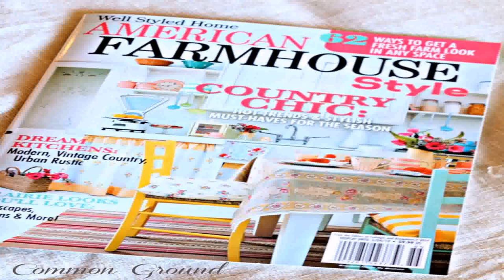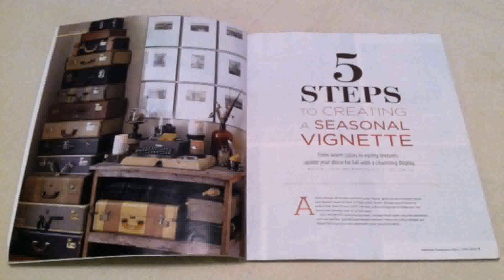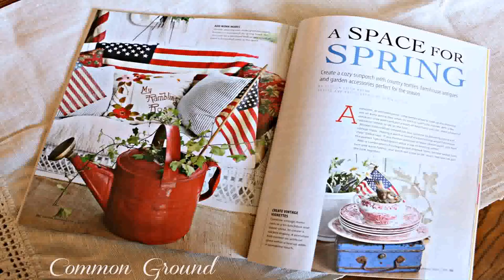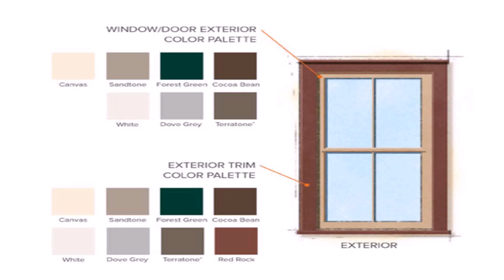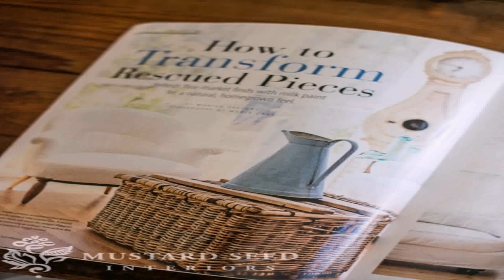American Farmhouse Style (see description) (see description)